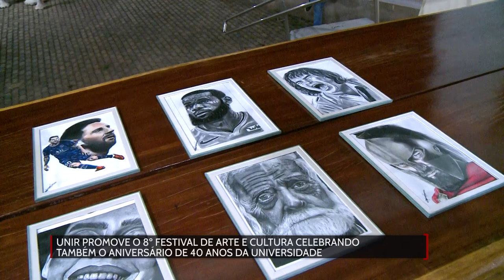UNIR promove o 8º Festival de Arte e Cultura celebrando o aniversário de 40 anos da Universidade